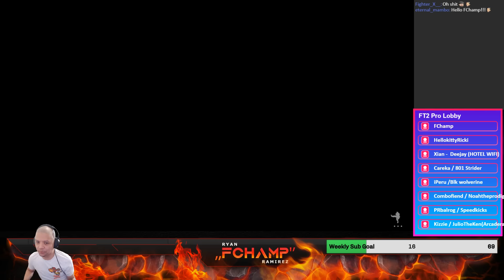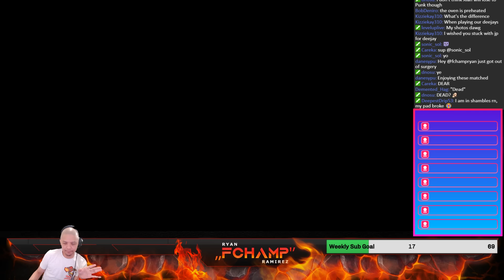STREET FIGHTER 6 ⚡️ JUSTIN WONG VS XIAN (FT 5) 2 SETS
STREETFIGHTER6 EVO2023 Justin Wong vs Xian. ft 5 (2 sets) preparation for evo 2023. justin wong using his new main character cammy and xian with his deejay prolly the best deejay in the world.